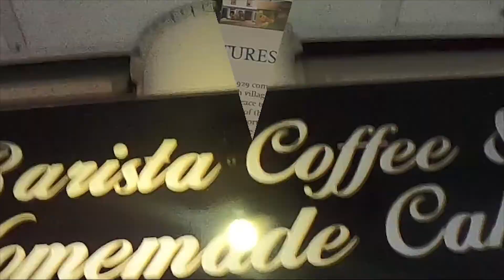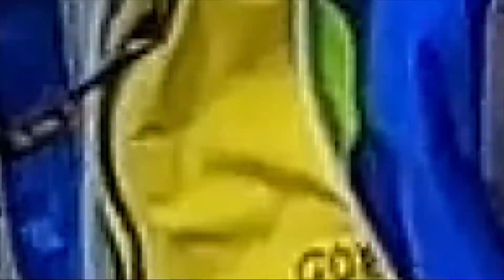SWW Sundays Jan & Feb 2020 with Paul Gammell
Paul Gammell Cycling with SWW Cycling Club during the months of Jan & Feb 2020.